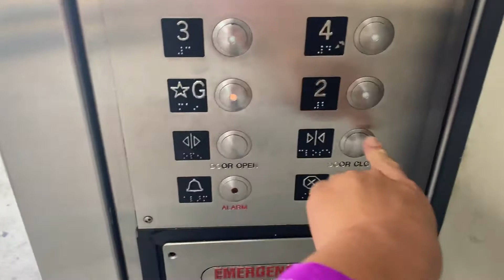Silent Take: Dover Hydraulic Left Elevator at Pearlridge Center (Downtown) Parking Garage